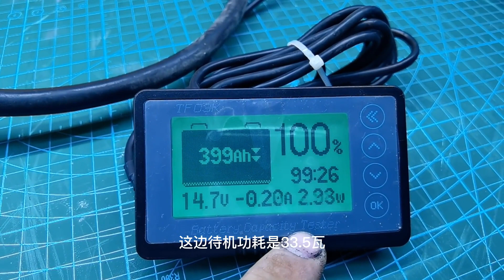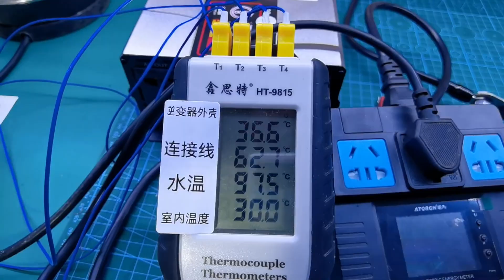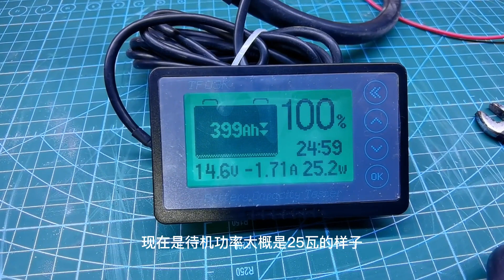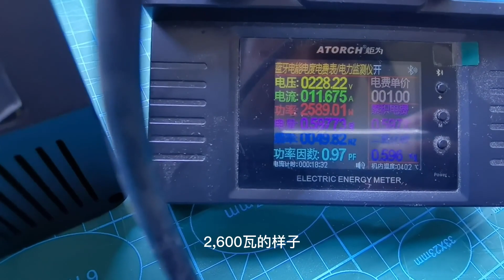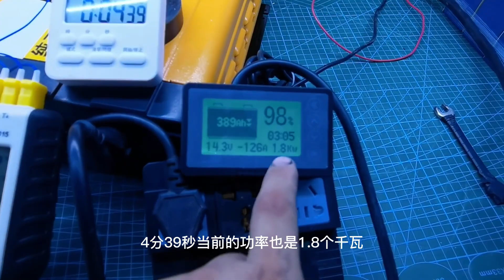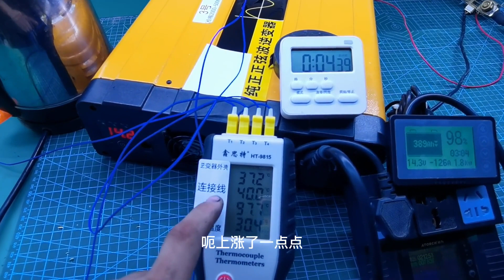RV conversion travel exploration 逆變器性能大比拼，哪款最適合你呢？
兴奕改装